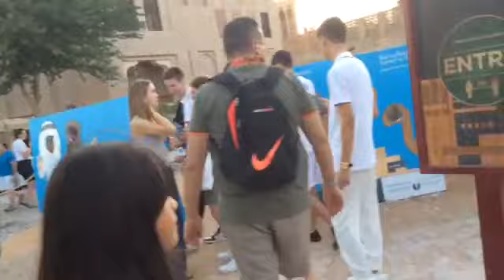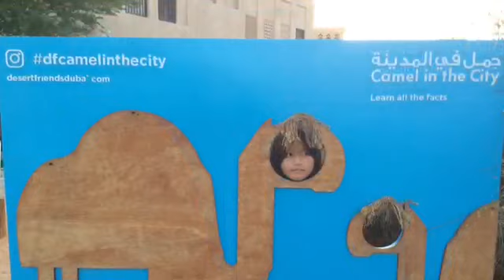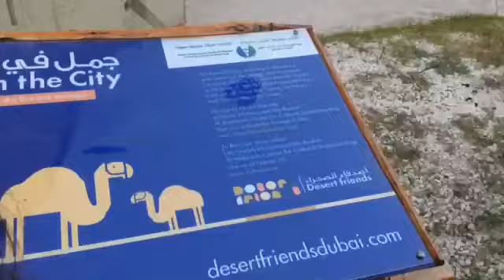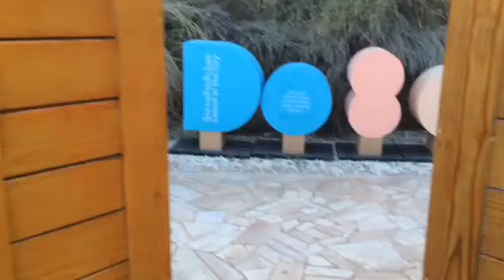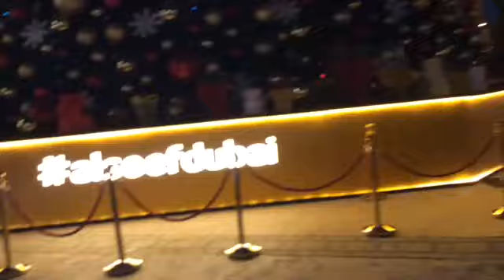Dubai Boat Ride Abra